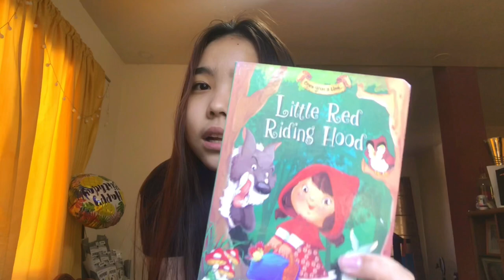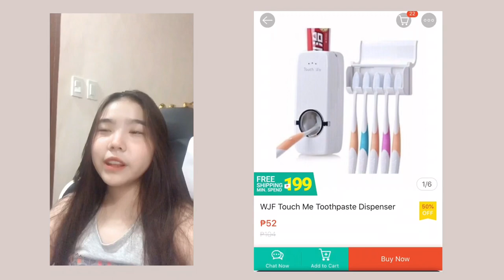SHOPEE HAUL! ( NABUDOL) |PHILIPPINES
helloooo! sorry kung bruha ako HAHAHAHA
btw, pera ko po pinambili ko dito:))

ringlight -  98kelectronicstore
square pants - ghkpk
wall brick sticker - smockocc.ph
tangrams - qqetpp
Liquid soap pump - qqetpp
correction tape - ousting
uno - ousting
notebooks - ousting
highlighters - ousting
storybooks - ousting
panties - kissshop.ph
lipstick storage - grocerysale.no1
toothpaste dispenser- grocerysale.no1
metal straw - grocerysale.no1
5 korean tops - Besties Apparel
Ceo shirt - print.shirtservices
Tote bag -  beaubox
Scrunchies - besla.ph
sorry kung may nalimuta ako hehe:))

sorry mahina boses kooo at di pa magaling mag edit:((